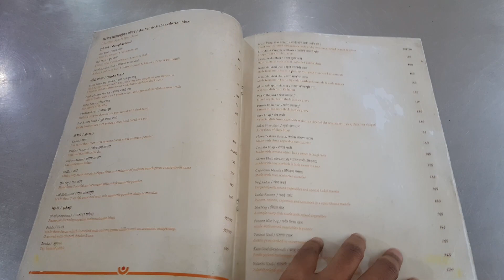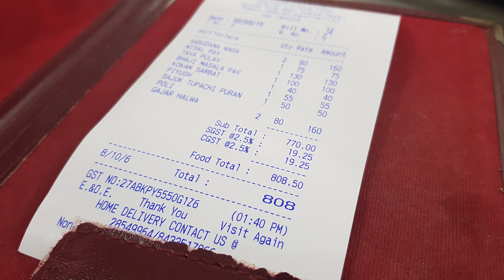Authentic Maharastrain Food | Aksa Beach | Rajeev Rajguru Vlogs | Mumbai | Best Food | Clean Beach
Best Maharastrain food you'll ever find a Restaurant
Check out this Vlog to know more

You'll will get full description in the link

Shot on NOTE8📷

NAMASTE, SALAAM, KASA KAY PEOPLE 😃
Welcome to LiveItUpwithRajeev 🤙

A Confused Soul, Passionate Film-maker, Dance Lover and what not!
But whats the point of Living, Without trying something NEW

So here i am trying Something New with Every Video

Posting Vlogs & Dance Videos.

Ignore karo:
best maharashtrian food in mumbai
maharastrian restaurant mumbai
best restaurant mumbai
top restaurants in mumbai
best places to eat in mumbai
best food in mumbai
best veg restaurants in mumbai
new restaurants in mumbai
best restaurants in mumbai for dinner
good restaurants in mumbai
best indian restaurants in mumbai